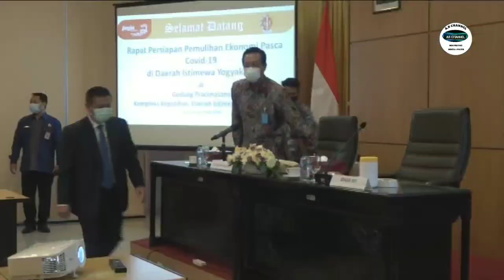RENCANA PEMBANGUNAN JALAN TOL JOGJA-SOLO MULAI TAHUN 2022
PEMDA DAERAH ISTIMEWA YIOGYAKARTA MENARGETKAN PEMBANGUNAN JALAN TOL YOGYAKARTA-SOLO/ DIMULAI TAHUN 2022 UNTUK ITU PEMBEBASAN DAN PEMBAYARAN LAHAN SUDAH HARUS SELESAI PERTENGAHAN TAHUN 2021